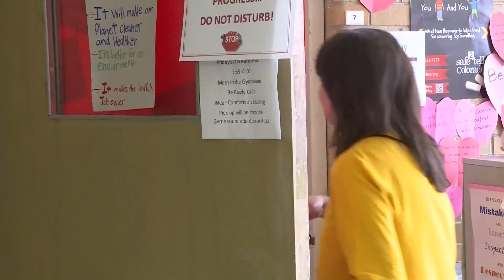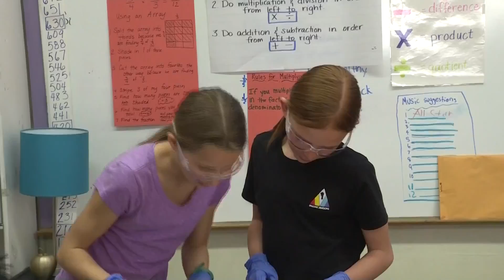GOLDEN APPLE AWARD MAY